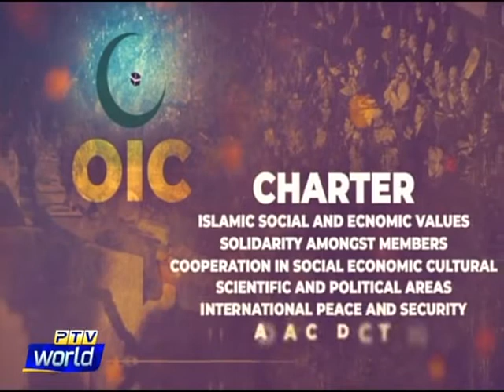Organization of Islamic Cooperation 'OIC'- Pakistan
'OIC' A Collective Voice of Muslim World.

Story/Narration : Ahson Haqqani
A Production of PTV World
World.ptv.com.pk

A Documentary report on focused on role of OIC & Pakistan, as Pakistan hosts the two-day meeting of the Council of Foreign Ministers of the Organization of Islamic Cooperation (OIC) in Islamabad on March 22 and 23.